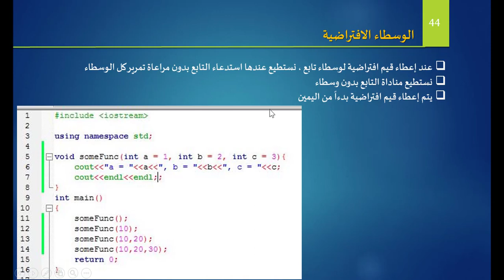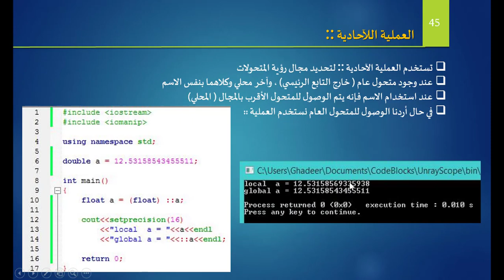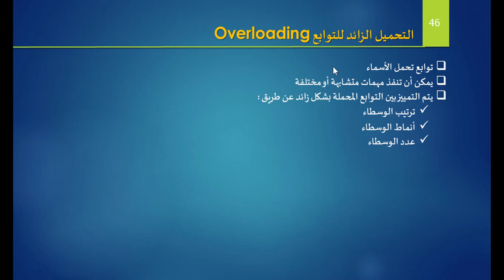#32 الوسطاء الافتراضية للتوابع في سي بلس بلس